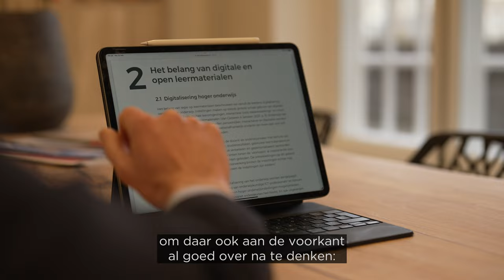Onderwijsawards 2022 Hall of Fame: Daniël Wigboldus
Daniël Wigboldus voorzitter college van bestuur van de Radboud Universiteit, vervult een actieve rol in het Versnellingsplan Onderwijsinnovatie met ict. Hij zit in het Koersteam, waarin zeventien bestuurders uit hbo en wo de digitalisering in het hoger onderwijs op bestuurlijk niveau bespreken. Binnen het Koersteam heeft Daniël samen met anderen initiatief genomen om tot een Nationale Aanpak Digitale en Open Leermaterialen te komen.